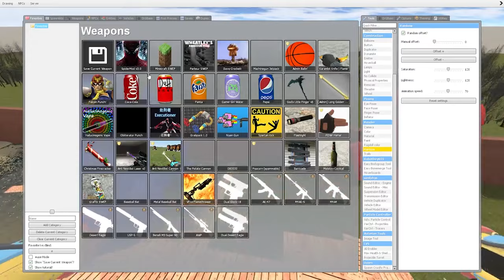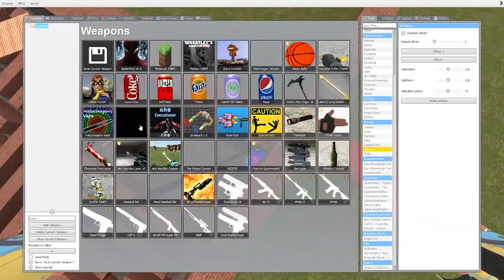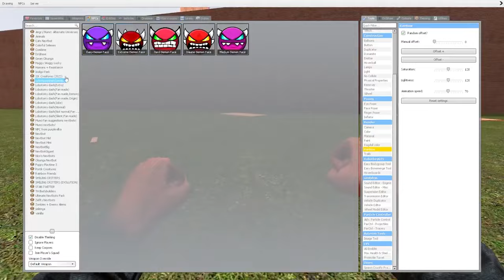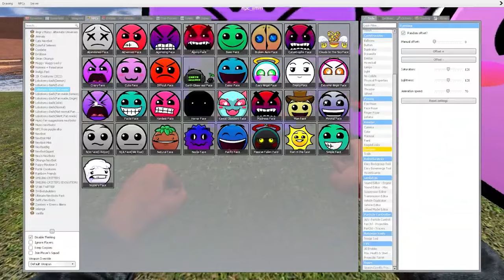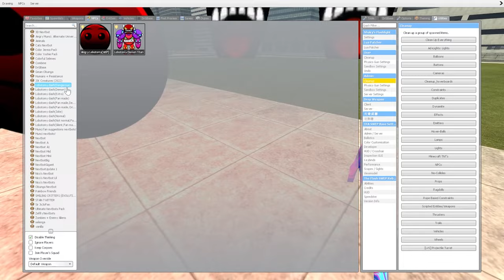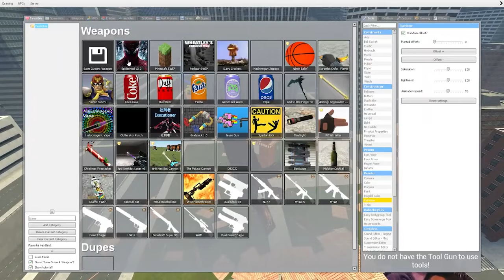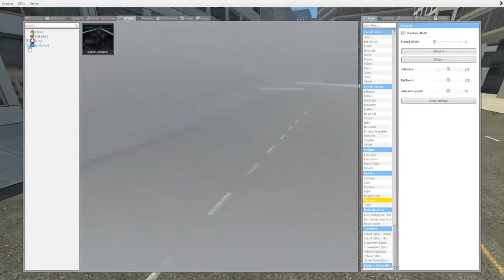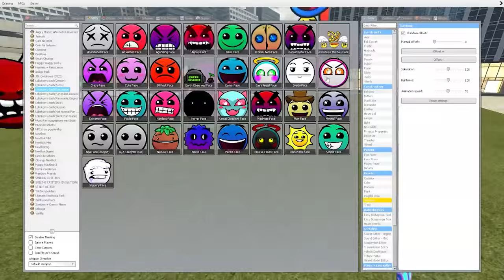Rainbow Selene Delgado Family, Geometry Dash And Lobotomy Dash Emojis in Gmod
💜 Hello dear viewer! Your support is an incentive for me to create next videos. 💜

00:00 - Start
00:27 - EPIC moment
2:16 - epic character battle
📌All characters and models are drawn by me in a specialized 3D program, then with the help of software codes I bring them to life and implement them in the game! It takes me a long time to create each character. It is a painstaking and complicated process.
📌I take ideas for videos from the recommendation section, thus adding my uniqueness to the video I get ready material for you as a viewer, thereby giving you positive emotions.